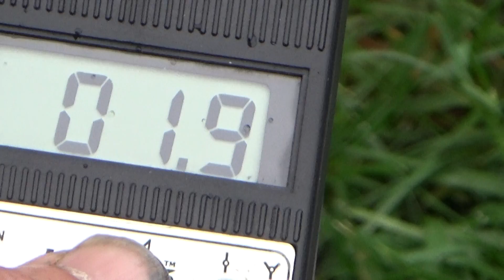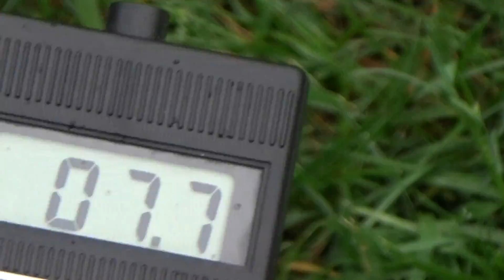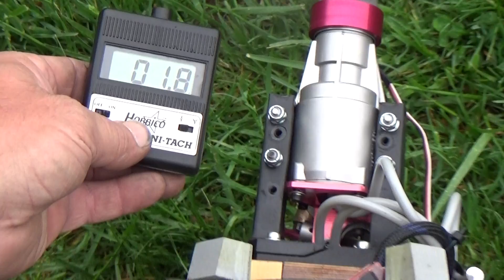Saito 150 converted to gas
Old saito 150 converted to gas. 20:1 vp race fuel. and Klotz BeNol. Turning an APC 15x12. It turns a 16x8 at about the same rpm so, might as well go for the extra speed. :)